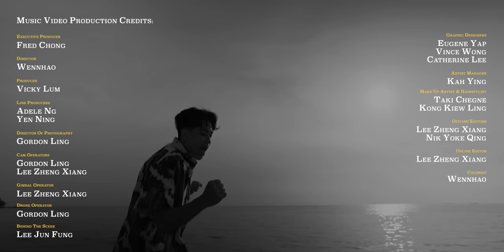THOMAS 郭晓东 ‘HARI KITA’ Official MV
Music Video lagu OST Pulau "Hari Kita" by Thomas Kok.

Thomas telah diundang untuk mempersembahkan OST dari sebuah filem seram tempatan "Pulau". Walaupun filem ini merupakan sebuah filem seram, lagu ini pula bergaya rancak. Oleh itu, pihak produksi MV telah memutuskan untuk membuat penggambaran di Port Dickson. Thomas berharap peminat dapat menghayati keindahan alam semulajadi di pulau itu samada mereka menonton ataupun mendengar lagu MV ini. Semoga lagu ini boleh menjadi sebuah lagu penenang hati dan fikiran.

LYRICS
Bunyi laut
Seakan ku terpaut
Dibawa arus ombak nan biru
Mudah saja
Mudah kita jelajah Melayari keluasan dunia

* Tinggalkan kisah lalu,
Aku hanya mahu kita ukir senyuman itu Usahlah ragu ragu,
Jujur akan aku bawakan kita bahagia

** Saat ini kita bergembira Bergelak ketawa Menikmati hari kita
Bertemankan cahaya suria Dan kita bersama
Hanyut dalam cinta Hanyut dalam cinta

Sungguh tenang
Sungguh ku perkatakan
Ini yang paling kau aku impikan
Repeat *

Kau aku siap sedia
Layari satu dunia
Teroka emas permata
Indah di mata, sinaran di hari kita
Repeat **

OP: World Peace Entertainment Sdn Bhd
SP: Warner Chappell Music (M) Sdn Bhd

Starring: Thomas Kok
Executive Producer: Fred Chong
Producer: Vicky Lum
Line Producers: Adele Ng, Yen Ning
Director: Wennha0
Director of Photography: Gordon Ling
Cam Operators: Gordon Ling, Lee Zheng Xiang
Gimbal Operator: Lee Zheng Xiang
Drone Pilot: Gordon Ling
Behind The Scene: Lee Jun Fung
Graphic Designers: Eugene Yap, Vince Wong, Catherine Lee
Artist Manager: Kah Ying
Make Up Artist & Hairstylist: Taki Chegne, Kong Kiew Ling
Offline Editors: Lee Zheng Xiang, Nik Yoke Qing
Online Editor: Lee Zheng Xiang
Colorist: Wennha0